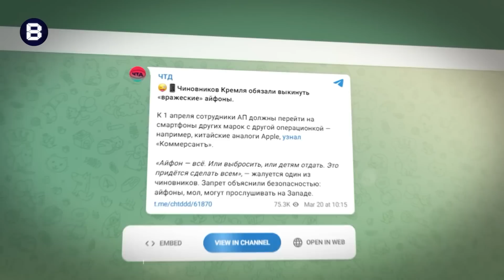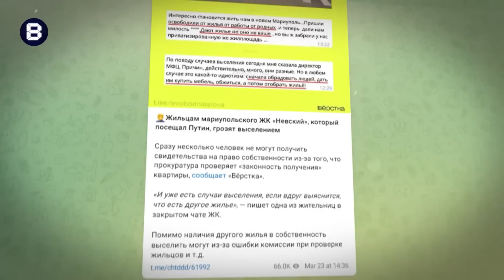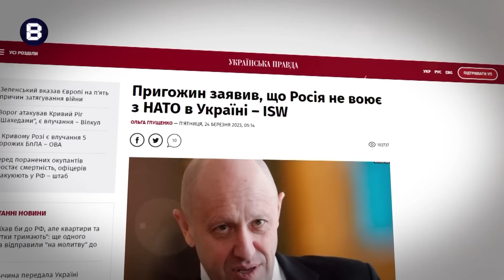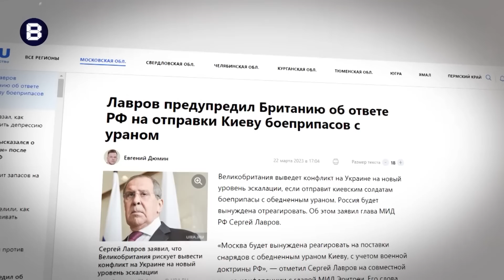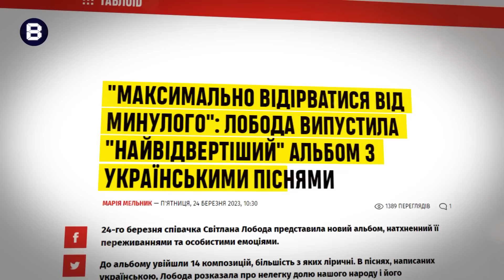🤡Секретний плани Сі у Москві / Путінофілів виселили з Маріуполя / Росіянам видають фронтові 100 гм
У новому випуску брати Гаврищаки розібрали те, як на болотах зустріли Сі Цзіньпіня і скільки тепер наливають путінським терористам на фронті.